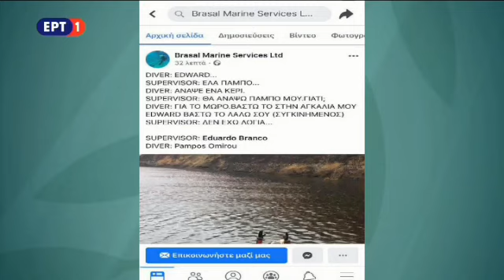Συγκινεί ο Μάρκος Τράγκολας: «Οι ψυχές όλων των θυμάτων θα ταξιδέψουν προς τον Παράδεισο»